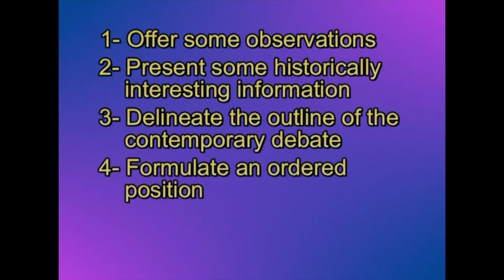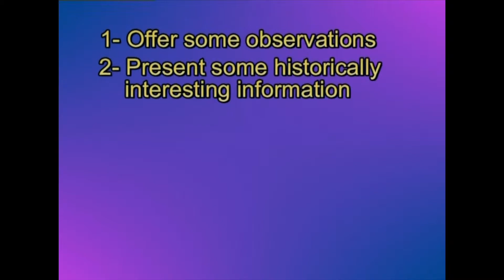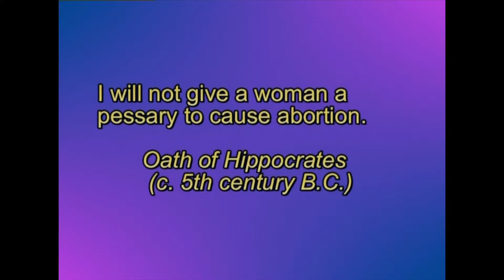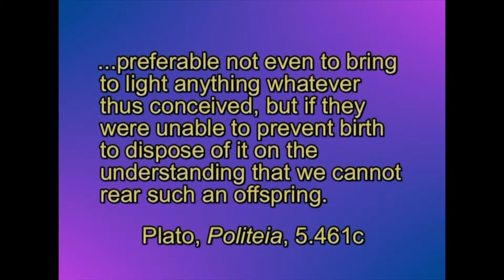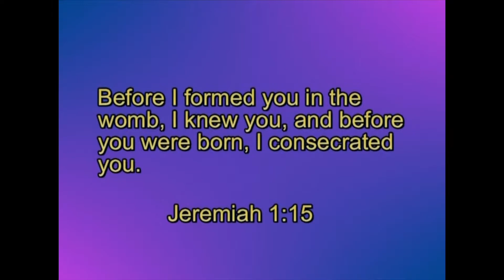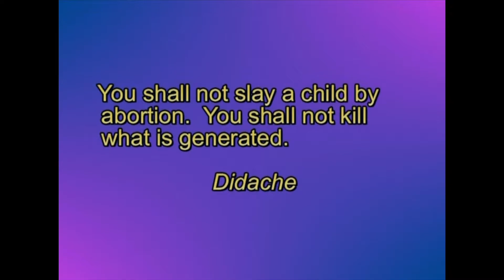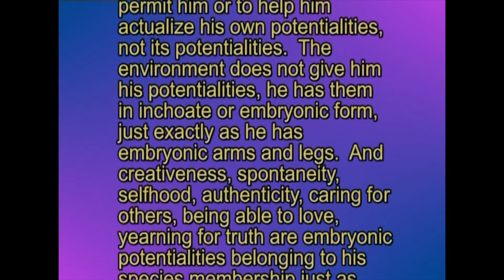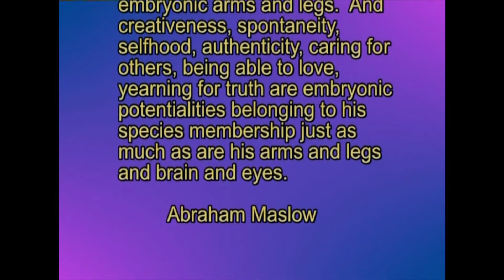Medical Ethics by Margaret Hogan, Ph.D.: 3. Abortion I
Recorded in 2004. This course begins with the background out of which the Catholic Medical Ethics grew. In light of those foundations, it continues with a description of the modern situation and its failure (as of the course production date of 2004), and concludes with an emphasis on the need for religious traditions to exercise their appropriate influence.